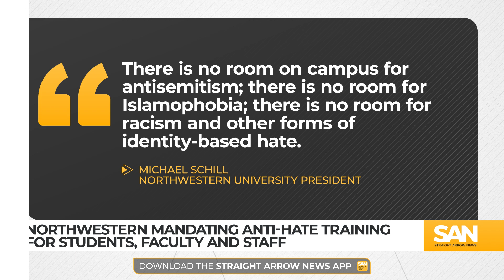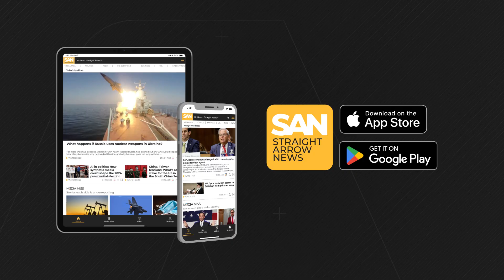Northwestern University announces new steps to crack down on hate speech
Northwestern University announced on Tuesday, Aug. 20, that it will be taking steps to combat antisemitism and Islamophobia on campus in the wake of pro-Palestinian and pro-Israel counterprotests last spring. All students will now be required to take a course on antisemitism and other forms of hate when they return to classes in September.